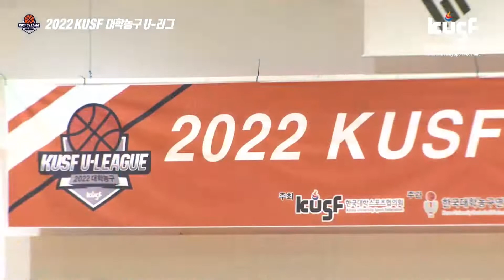[하이라이트] 2022 KUSF 대학농구(여) U-리그 7월 1일 울산대 vs 부산대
2022년 7월 1일 울산대 vs 부산대 하이라이트